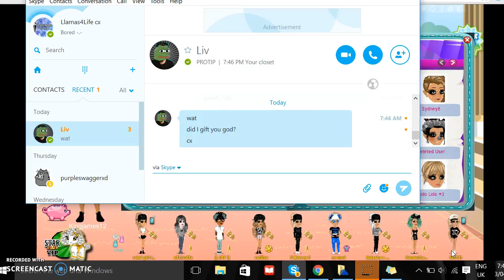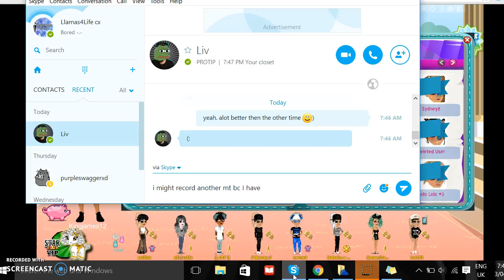Mailtime - MSP :)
Hey. Thanks for all of the amazing gifts you guys sent me! x Ily guys :)